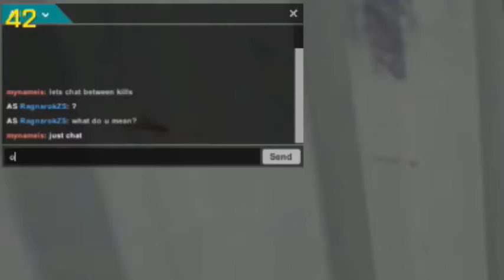Im bored -..- | SkillWarz Gameplay [TDM]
Just some random SkillWarz gameplay with some strangers... Also I didn't know that u cant chat with someone who 3 times older than u :'(...

Play SkillWarz now! :D
Still finding a best shorten links this days? Then stop!
Click the link at the top & you'll receive 20% of your earnings for life!
List of song:
Stryv - Storm

Gifs that used:
Headbangin' Babe by Pixel Brady
Wow, u made it down here?! You're a LEGEND!!